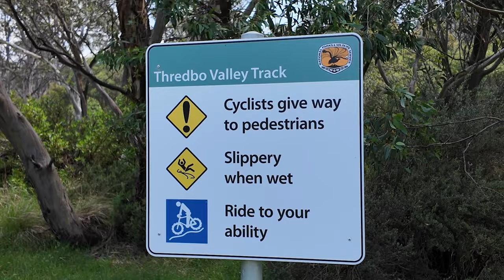Ngarigo Campground: An Enchanting Retreat for Outdoor Enthusiasts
Ngarigo Campground, nestled along the tranquil Thredbo River, is the ultimate destination for groups seeking adventure. Whether you're into riding, fishing, hiking, or exploring the scenic Alpine Way, this campground has got you covered.

Not surprisingly, Ngarigo Campground boasts a picturesque backdrop of towering alpine ash forest, a sight that will leave you in awe. It's hard to believe that such natural beauty can be found just a stone's throw away from one of Kozeeoskow  National Park's main roads. And if you're part of a larger group, fear not! There's a spacious grassy area that's perfect for all your gathering needs.

Speaking of activities, there's no shortage of things to do around Ngarigo. Fly fishing enthusiasts will be delighted to know that the Thredbo River is a hotspot for rainbow and brown trout. And if you're lucky enough to be quiet, you might even catch a glimpse of a playful platypus during the early morning or evening. For those seeking a bit more excitement, the nearby Thredbo Alpine Village offers a plethora of trails for bushwalking and mountain biking. Don't miss out on the Thredbo Valley Track and Kozeeoskow Walk, which promise unforgettable adventures. And if you're not up for a physical challenge, why not take a leisurely drive along Alpine Way? It's a fantastic way to explore various parts of the park from the comfort of your car.

For the seasoned campers out there, Ngarigo Campground can serve as an excellent base for winter skiing. Just be prepared for the bone-chilling cold that comes with the season. But hey, isn't that part of the thrill?

So gather your friends, pack your gear, and get ready for an unforgettable experience at Ngarigo Campground. Adventure awaits!